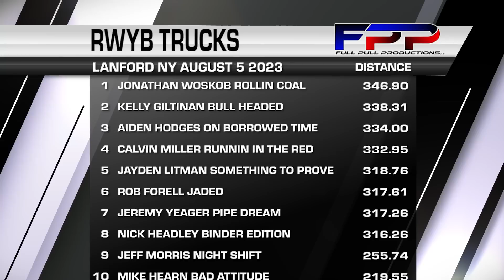4000HP RWYB Trucks at Langford NY August 5 2023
The maximum weight of all 4x4 will be 7,500 lbs, Limited Pro Diesel 3.0 trucks will be allowed to compete with a maximum weight of 8,000 lbs.  575 cubic inches on gas/alcohol engines with a single supercharger or a single turbocharger.  The maximum of 460 cubic inches for diesel trucks.  Here are the RWYB at the Northeast Nationals from Langford New York on Session 1. Follow Full Pull Productions on the web